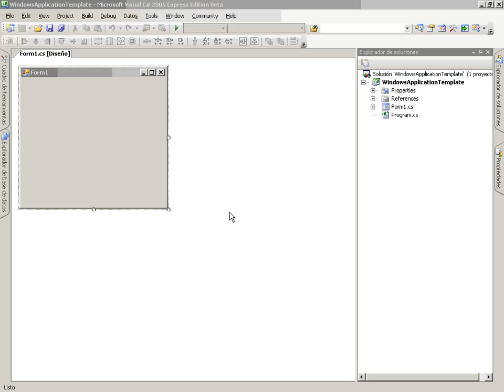CS Mod3 Lec5 Vid2